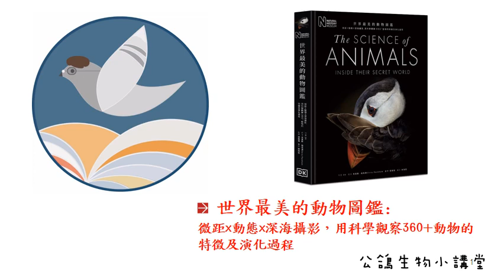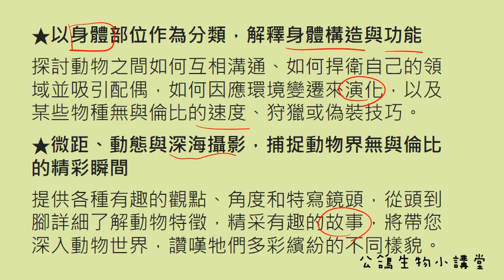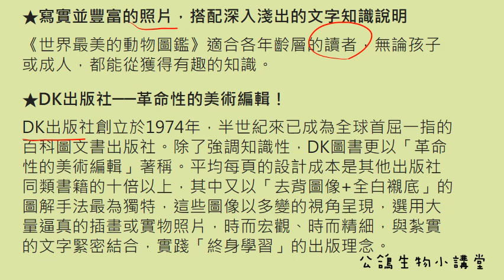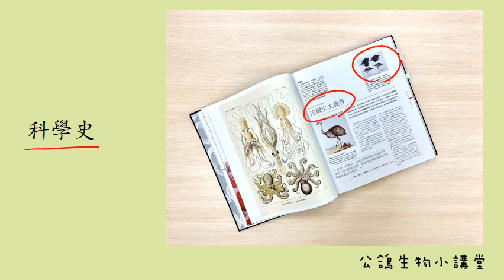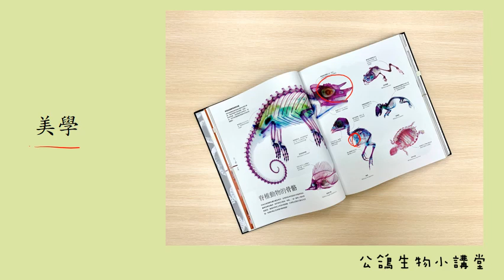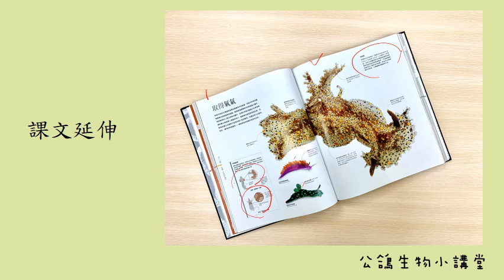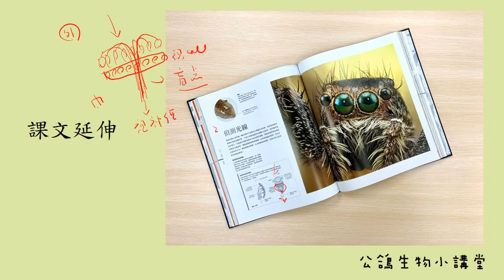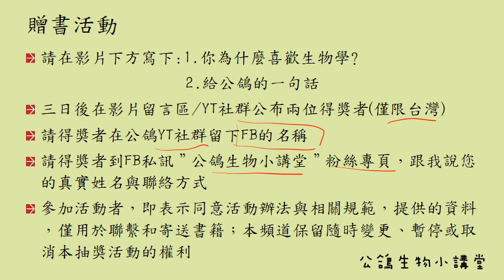書籍推廣_世界最美的動物圖鑑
贈書活動結束囉! 恭喜Kris Huang 和 yukun Lin !!
★以身體部位作為分類，解釋身體構造與功能
★微距、動態與深海攝影，捕捉動物界無與倫比的精彩瞬間
★寫實並豐富的照片，搭配深入淺出的文字知識說明
★DK出版社──革命性的美術編輯！

贈書活動
請在影片下方寫下:1.你為什麼喜歡生物學?   2.給公鴿的一句話
三日後在影片留言區/YT社群公布兩位得獎者(僅限台灣)

參加活動者，即表示同意活動辦法與相關規範，提供的資料，僅用於聯繫和寄送書籍；本頻道保留隨時變更、暫停或取消本抽獎活動的權利